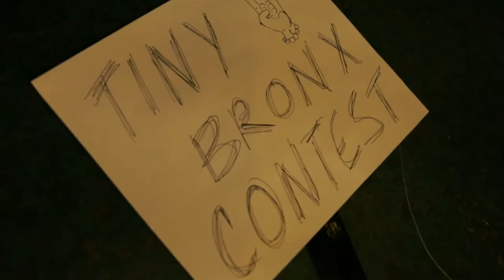Tiny Bronx Contest: Sean Dowling: Skin (Live @ Jimmy Ryan's 1.20.17)